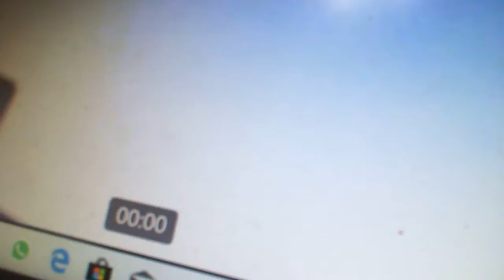Win 20200122 02 42 25 Pro